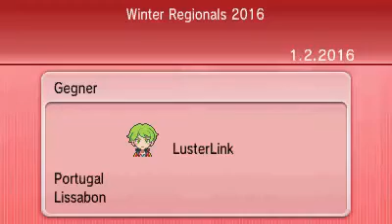ECC VG regional Senior Finals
Miguel Pena (PT)(5-0) vs Jan Tillmann (DE)(4-1)
Screen; Jan Tillmann

Teams;
Miguel Pena;
Mawile/Crobat/Togekiss/Kyogre/Xerneas/Landorus
Jan Tillmann;
Salamence/Kyogre/Groudon/Crobat/Scizor/Thundurus